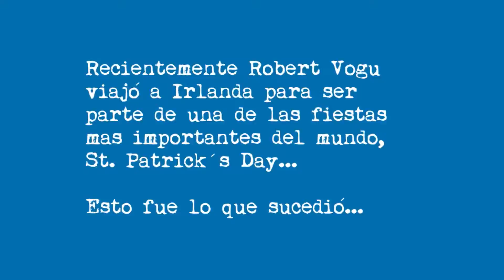Robert Vogu Acá en Venezuela 2/3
El cantante venezolano Robert Vogu nos confesó que su lugar favorito de Venezuela es Mérida a demás nos hablo de su Cooltura Pop.

Twitter / Instagram @AcaEnVenezuela @VenevisionPlus @DanielPereiraTM @EndrinaYepez @RobertVogu